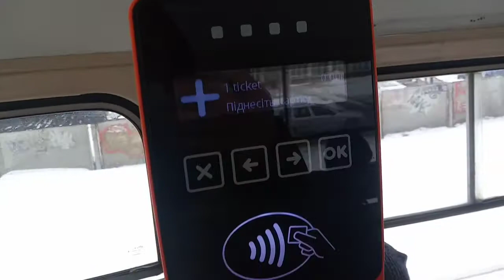Оплата за двоих электронным билетом Киевпасстранс трамвай №8